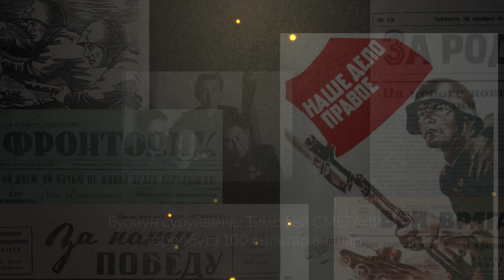«Мин эһигини талабын», Тимофей Сметанин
Ааҕар Иван Левин, СӨ «Кэбээйи улууһа» муниципальнай оройуон баһылыга.